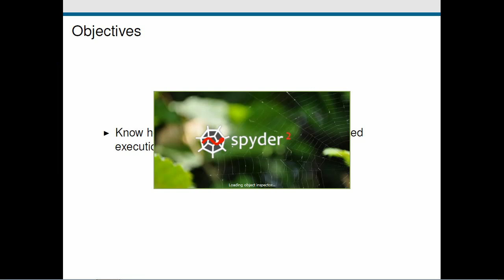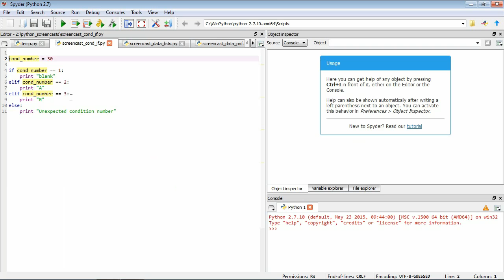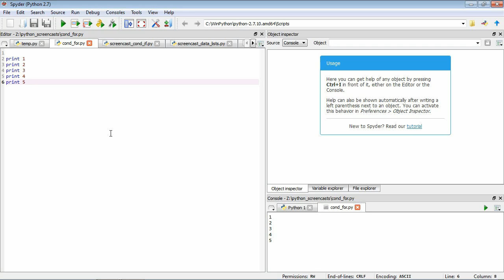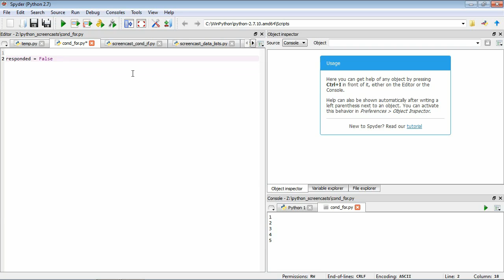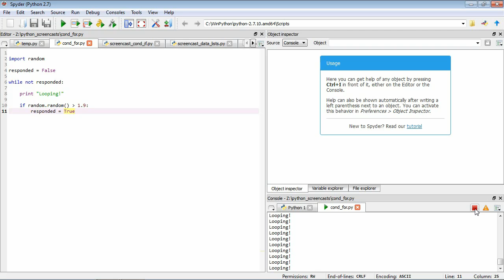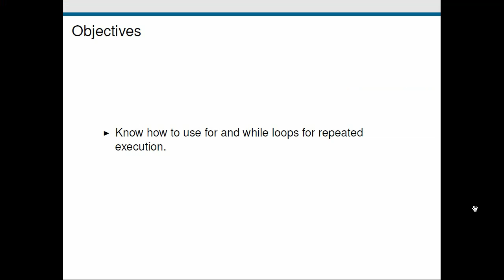Programming for Psychology & Vision Science - Flow Control: Loops